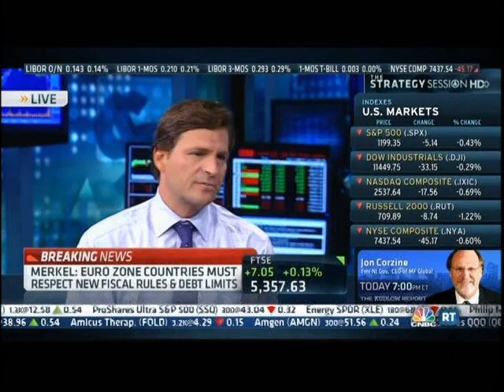Rob Kindler Aug 2011 'Business is Relatively Good, but Financial Markets Very Bad'